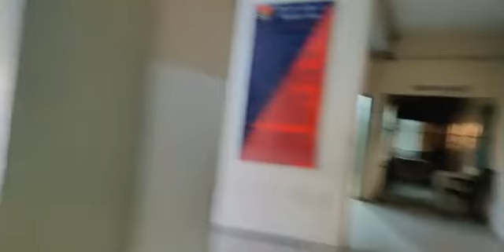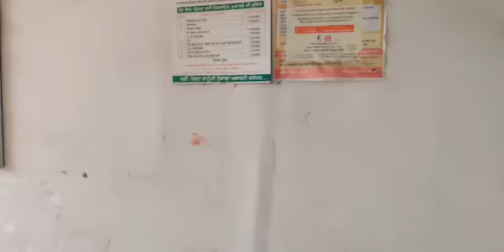रैनक बाजार में पर्स लूटकर दो औरतों ने की भागने की कोशिश मौके पर पकड़ी गई। देखें लाईव 👇👇